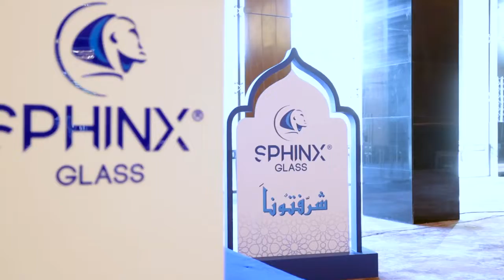Sphinx Glass Corporate Iftar 2022